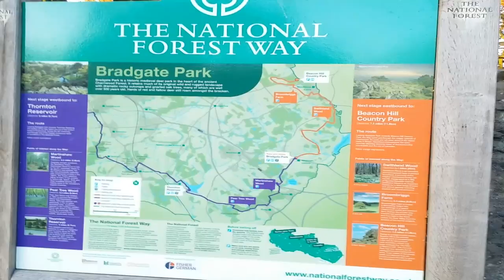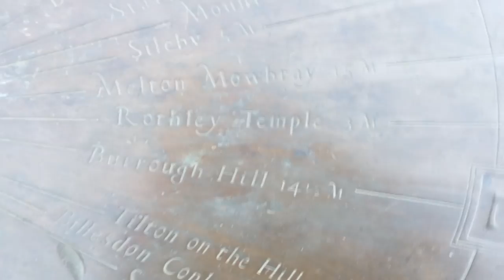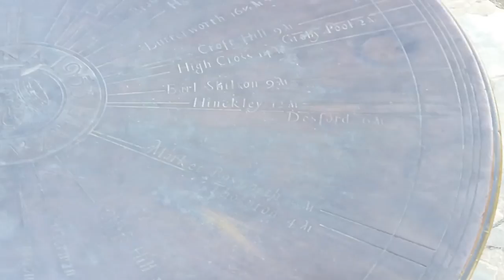Bradgate Park - FULL VIDEO TOUR (Leicestershire, England)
Bradgate Park is pretty much THE park of Leicester! No trip to Bradgate Park is complete without swimming in the 'no swim' areas and stumbling up to visit Old John; which sits predominently on the top of the hill in the park. They have a new addition to the park now, a small museum which was opened by David Attenborough himself!

Bradgate Park (local pronunciation: /ˌbrædɡʌt/) is a public park in Charnwood Forest, in Leicestershire, England, northwest of Leicester. It covers 850 acres (340 hectares). The park lies between the villages of Newtown Linford, Anstey, Cropston, Woodhouse Eaves and Swithland. The River Lin runs through the park, flowing into Cropston Reservoir which was constructed on part of the park. To the north-east lies Swithland Wood. The park's two well known landmarks, Old John and the war memorial, both lie just above the 210 m (690 ft) contour.

Address: Newtown Linford LE6 0HE, UK

Park set in 830 acres, with footpaths, a stream, a playground plus roaming peacocks and fallow deer.

Video Title: Bradgate Park - FULL VIDEO TOUR (Leicestershire, England)

-- GinkoSolutions.com